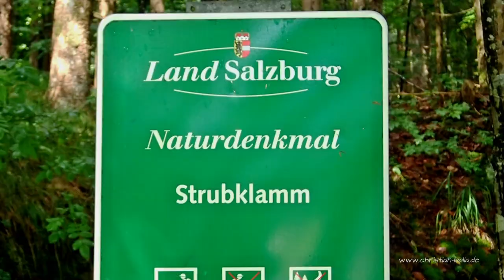Strubklamm - Canyoning Salzburg 2022 | Schluchteln in Österreich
Dieses Video zeigt ein paar Impressionen unserer Canyoning Tour im Canyon Strubklamm vom 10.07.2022.

Die Strubklamm ist ein landschaftlich sehr schöner, tief eingeschnittener, Canyon. Der Canyon ist vergleichsweise kurz und aufgrund der Möglichkeit Umzuparken gibt es keinen nennenswerten Zustieg oder Rückweg. Der Canyon weißt wenig vertikalität aber dafür reichlich Schwimmstrecken auf. Auch bei geringen Wassermengen ist es aufgrund der vielen Sprünge langen Schwimmstrecken frisch. Ein Seil wird im Prinzip nur benötigt um die Becken vor dem ersten Sprung zu überprüfen.